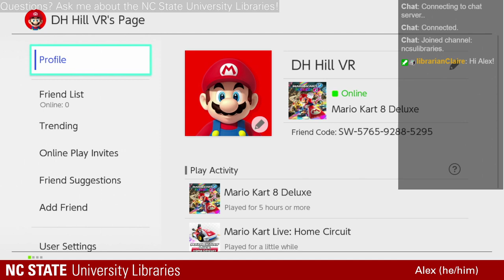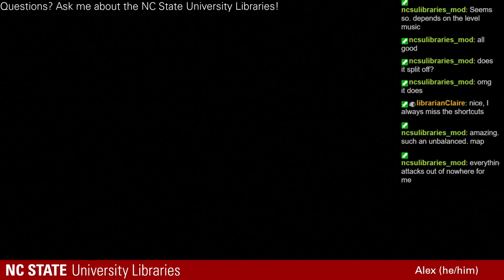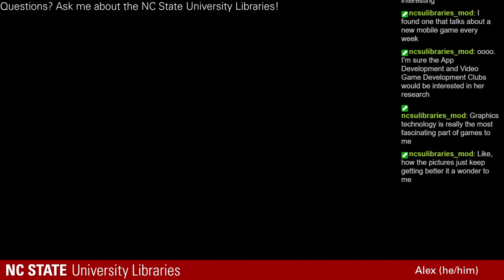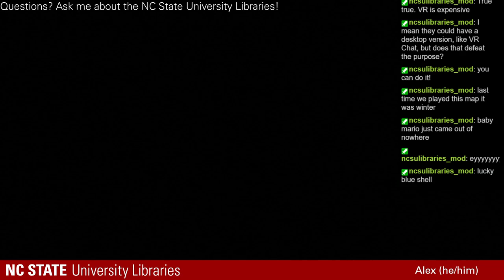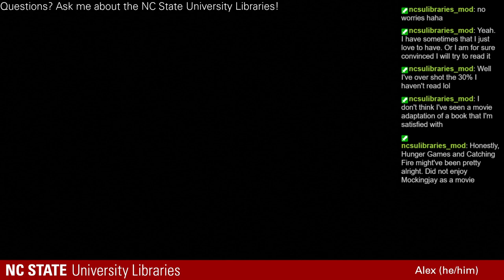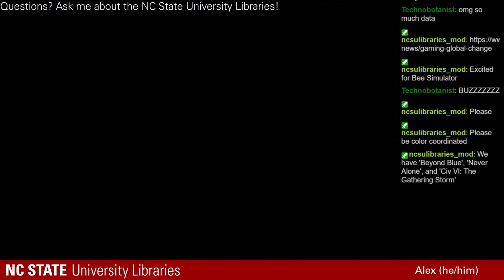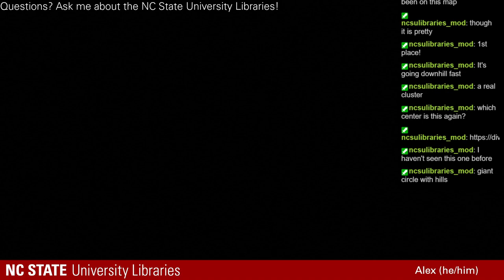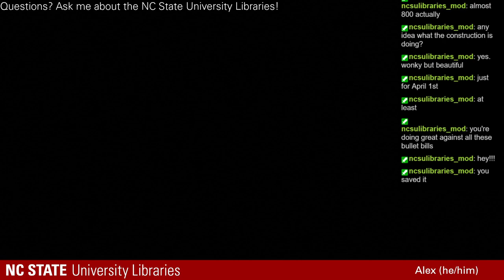Playing Mario Kart with Student Success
A couple hours of Mario Kart while you're studying or relaxing.